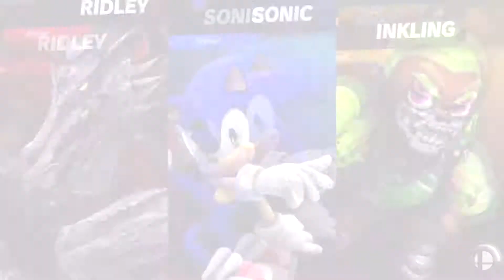FEEL THE WRATH OF THE DUCK! | (Smash Bros Ultimate Highlights # 5)